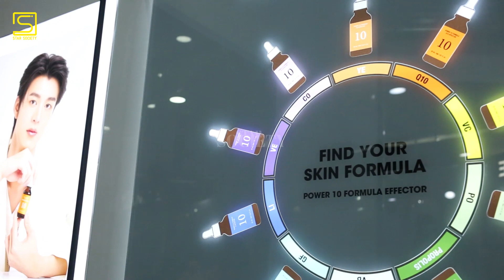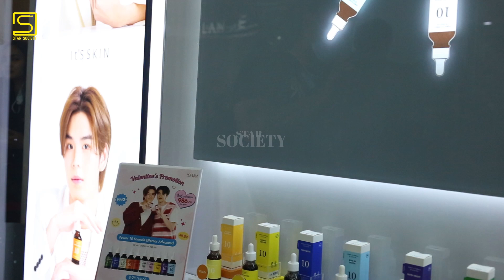สัมภาษณ์ มีน นิชคุณ - ปิง กฤตนัน พรีเซ็นเตอร์ไทยคู่แรกของแบรนด์ It'S SKIN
It'S SKIN เปิดตัว "มีน-ปิง" พรีเซ็นเตอร์ไทยคู่แรกของแบรนด์ แฟนๆ ติดตามกิจกรรมและความสนุกจัดเต็มจากแบรนด์ตลอดทั้งปีได้เลย